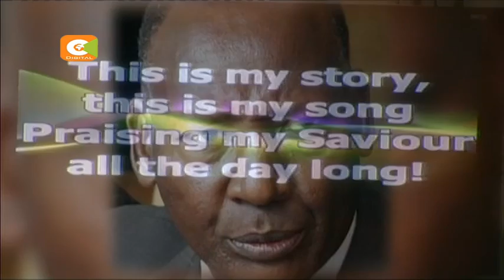Maombi kwa Nkaissery yafanyika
Rais Uhuru Kenyatta hii leo aliongoza taifa hili kumtaja waziri mwendazake Joseph Nkeissery kama mfanyikazi bora zaidi kuwahi kuhudumu katika serikali yake.
Akizungumza katika ibada ya wafu iliyoandaliwa kwa niaba ya Nkaiserry katika kanisa la Nairobi Baptist hapa jijini Nairobi, rais amehakikishia familia ya mwendazake kwamba ataiunga mkono kivyovyote vile.